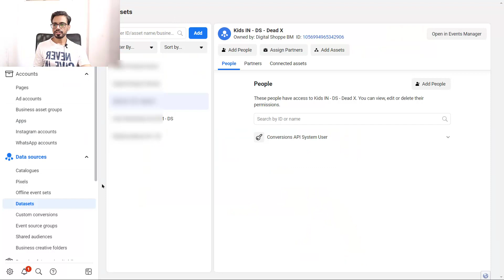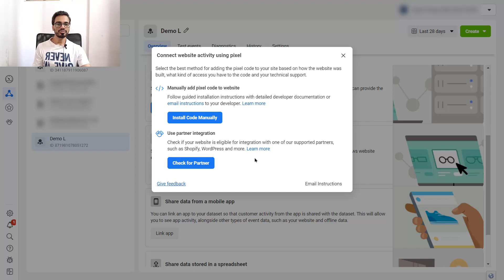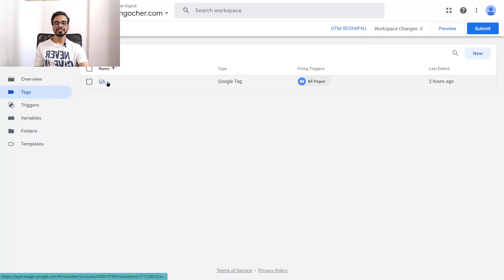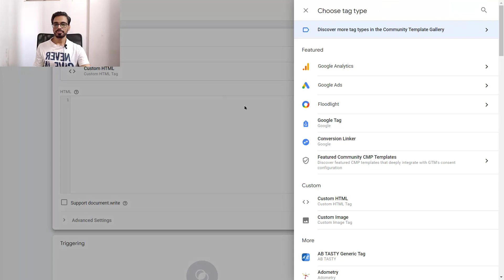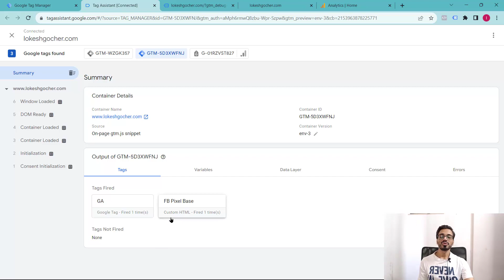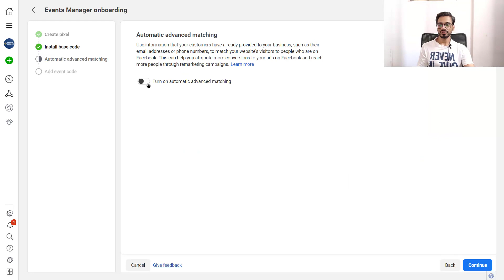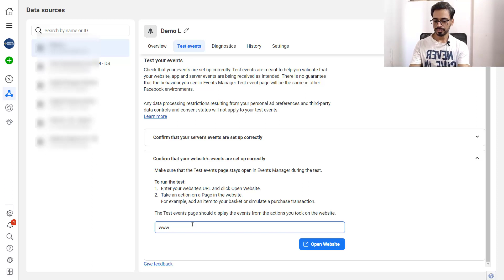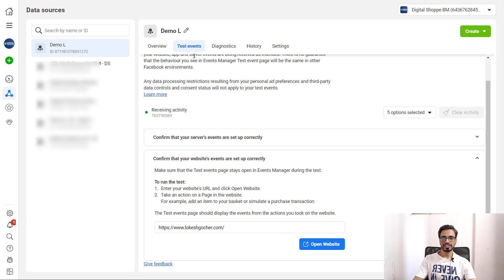Install Meta Pixel with Google Tag Manager | Set Up Facebook Pixel with GMT 2025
In this video, we will learn How to Set Up Facebook Pixel with  Google Tag Manager or how to Install Meta Pixel with Google Tag Manager in a very easy method.

👉Topic Covered in this video :
✅ Facebook pixel with Google Tag manager
✅ Meta pixel with Google Tag Manager
✅ Meta pixel with GTM
✅ Facebook pixel tutorial
✅ Meta pixel tutorial 2024
✅ Meta pixel tutorial
✅ Meta pixel setup 2024
✅ FB pixel setup
✅ Google Tag Manager
✅ what is Facebook pixel
✅ what is meta pixel
✅ meta pixel
✅ Facebook pixel
✅ Meta pixel setup
✅ Meta pixel setup in WordPress
✅ Meta pixel installation
✅ Meta pixel setup in Hindi
✅ Meta pixel kaise install kare
✅ Google Tag Manager and meta pixel